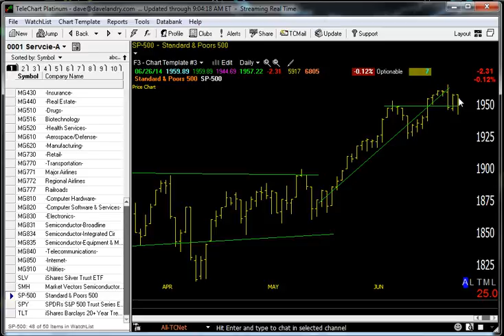06/27/14 Dave Landry's Market In A Minute